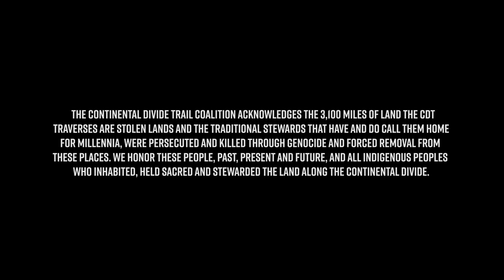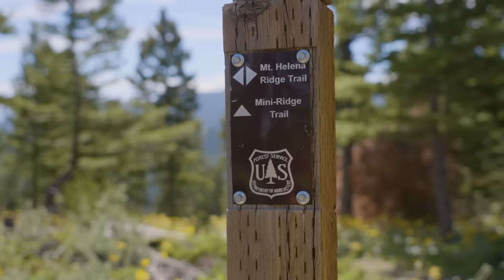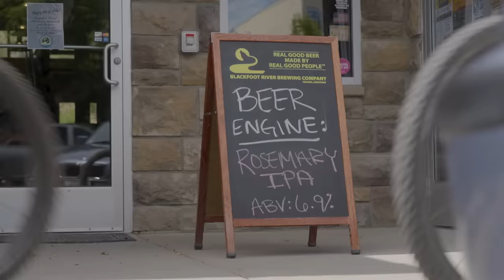Helena, Montana Rock Climbing and World Class Mountain Biking Part 1 | Trackin' Dirt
Helena, Montana is home to world class mountain biking and surprisingly good rock climbing, all within the capital city's backyard. I travel to Montana to meet up with the crew at Stonetree climbing and may have a close call with lightning. Dirt Ding Dong and Porsha Murdock lead me on a wild downhill mountain biking chase (I try to catch up to them).